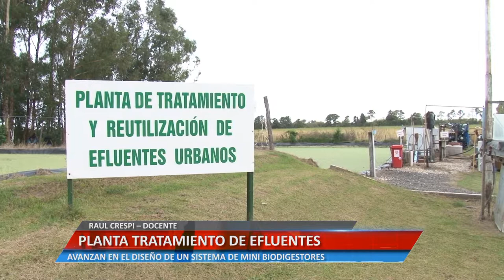PLANTA TRATAMIENTO DE EFLUENTES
RAUL CRESPI – DOCENTE - AVANZAN EN EL DISEÑO DE UN SISTEMA DE MINI BIODIGESTORES

Facebook.com/uniriotv
Twitter.com/uniriotv
Instagram.com/uniriotv
Web - uniriotv.unrc.edu.ar
o envianos un email a
UniRio TV
Universidad Nacional de Río Cuarto
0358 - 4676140